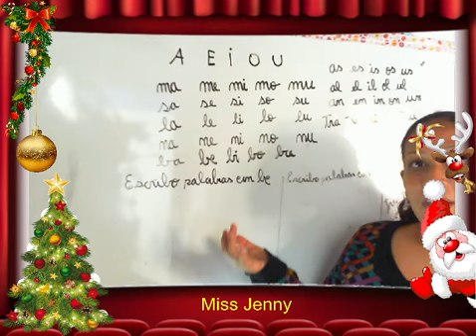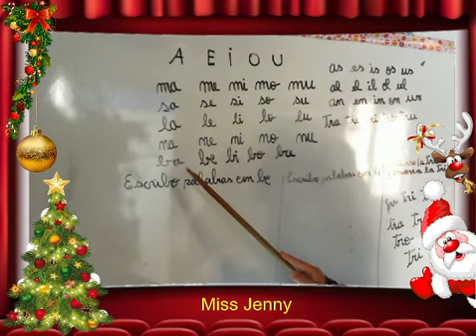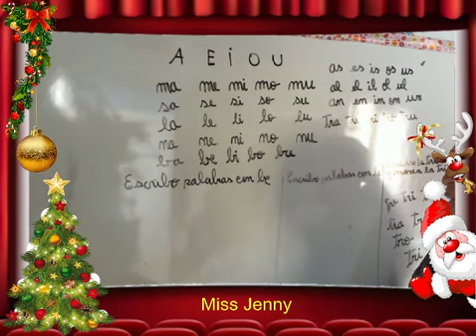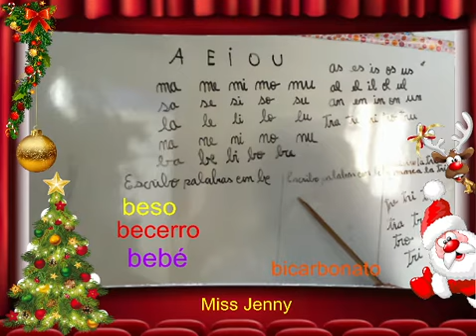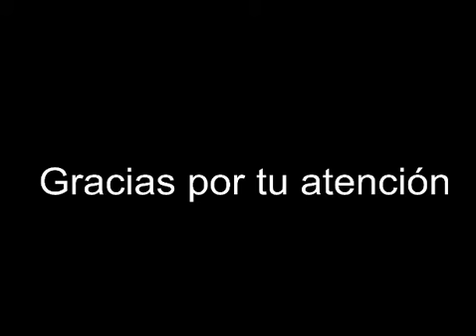5a 2020 12 21 17 00 18